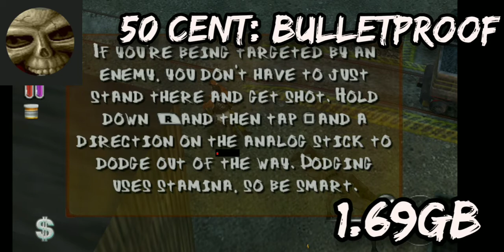6 JUEGOS DE DISPAROS EN TERCERA PERSONA QUE CORREN FLUIDO EN PPSSPP.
Shooters para el emulador PPSSPP que corren fluido.